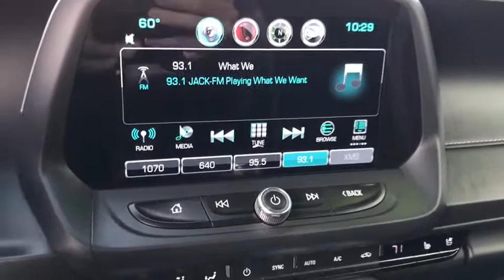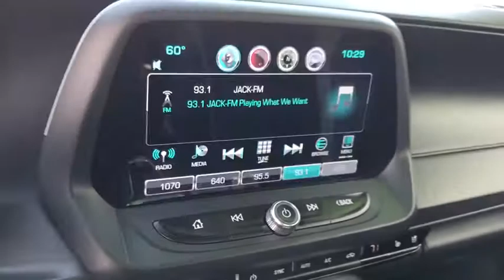2016 Chevrolet Camaro Huntington Beach, Costa Mesa, Orange, Irvine, Fountain Valley, CA 44372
Silver Ice Metallic Used 2016 Chevrolet Camaro available in Huntington Beach, California at DeLillo Chevrolet. Servicing the Costa Mesa, Orange, Irvine, Fountain Valley, CA area.

DeLillo Chevrolet
18211 Beach Boulevard

Certified.BUY ANY USED VEHICLE FOR OVER $20,000 AND GET A YEAR BEACH PARKING PASS FROM DELILLO CHEVROLET.Silver Ice Metallic 2016 Chevrolet Camaro 2LT 2LT RWD 8-Speed Automatic 3.6L V6 DIYOU HAVE FOUND THE HOME OF THE NICEST PEOPLE IN TOWN! CARFAX One-Owner. 19/28 City/Highway MPGChevrolet Certified Pre-Owned Details:* 172 Point Inspection* Transferable Warranty* 24 months/24,000 miles (whichever comes first) CPO Scheduled Maintenance Plan and 3 days/150 miles (whichever comes first) Vehicle Exchange Program* Warranty Deductible: $0* Limited Warranty: 12 Month/12,000 Mile (whichever comes first) from certified purchase date* Powertrain Limited Warranty: 72 Month/100,000 Mile (whichever comes first) from original in-service date* Roadside Assistance* Vehicle HistoryAwards:* Motor Trend Car of the Year * Car and Driver 10 Best Cars * Ward's 10 Best Engines * 2016 KBB.com Best Resale Value Awards * 2016 KBB.com 5-Year Cost to Own Awards * 2016 KBB.com Best Buy Awards FinalistCar and Driver, January 2017.Reviews:* Surprisingly sharp and nimble handling around turns, with prodigious grip; several available engine choices including a fuel-efficient turbo-four, a strong V6 and a boffo V8; smooth and quiet ride quality on the highway and in town. Source: Edmunds